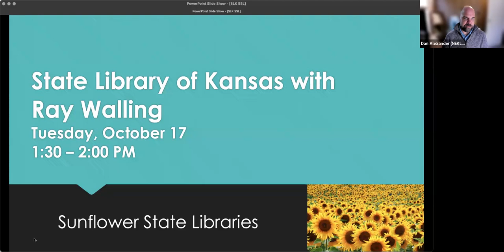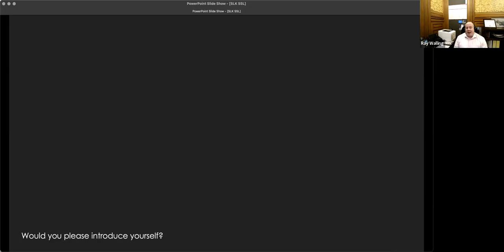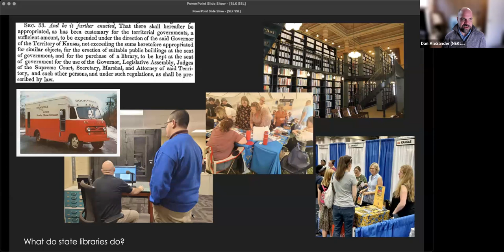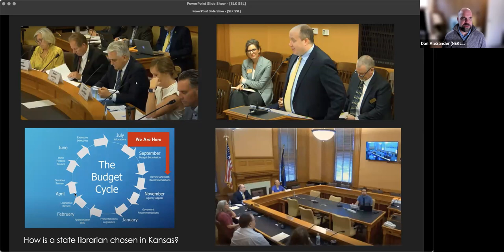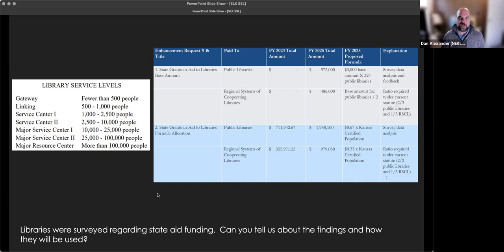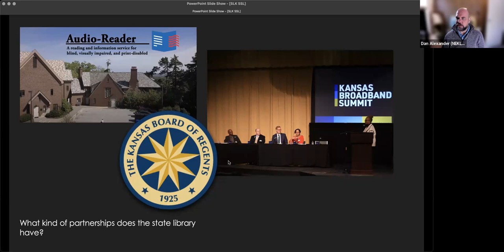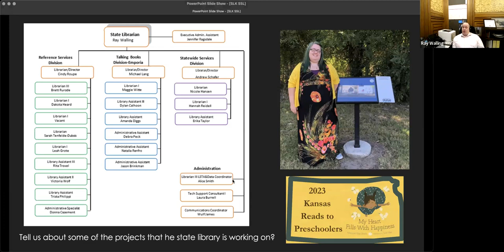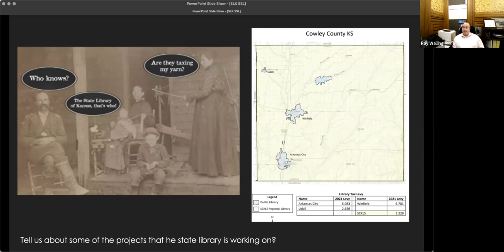Sunflower State Libraries - State Library of Kansas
Ray Walling, the Kansas State Librarian, joined us Tuesday Oct. 17th to talk about the history of the State Library, the services they offer, and the programs we can look forward to.